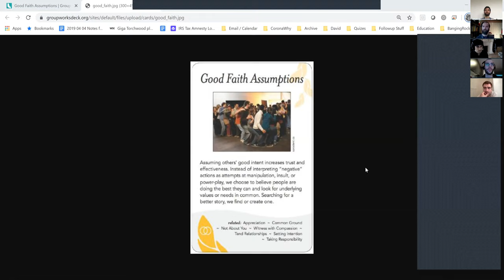general - Apr 9, 2020 - daily call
Summary:
0:00 - Challenges with Onboarding
5:44 - Onboarding coordinators vs. team coordinators and types of people who we try to onboard
9:22 - More different approaches that we could chase, but don’t have the bandwidth yet
10:28 - HR and Team Needs
12:21 - Team Report: Risk Factors (@Mayya)
14:37 - Team Report: Task Geo (@Daniel Robert-Nicoud)
17:34 - Team Report: Task Transmission (@Christine Chen)
19:18 - Team Report: Vaccines/Therapeutics (@Shannon C-W on behalf of @Dan Sosa)
20:46 - What will we do post-Kaggle?
21:38 - Main Trello Maintenance and ToDos
23:32 - Updates on Calendar and Meeting Scheduling
25:57 - Summary and Action Items

Action Items:
- Find a Python developer to help maintain GitHub repo and validate PR’s for task-geo
- Find Domain Experts and Epidemiologists (medical experts) for task-risk
- Find a coordinator to maintain Trello Board tasks